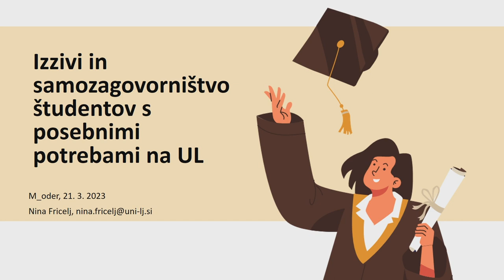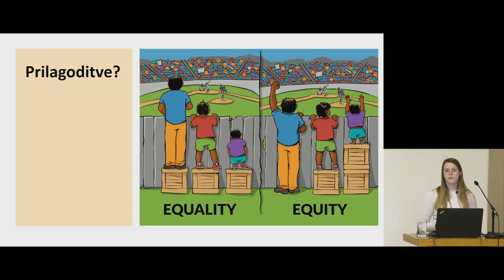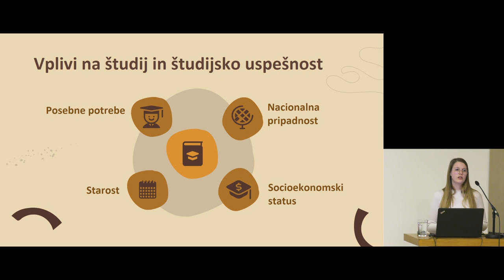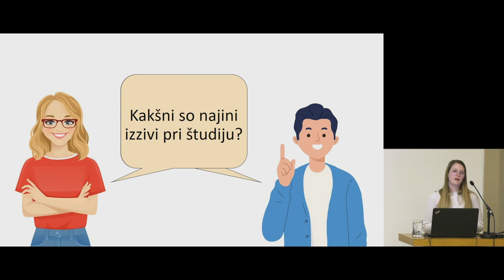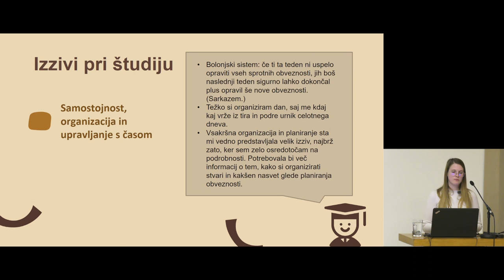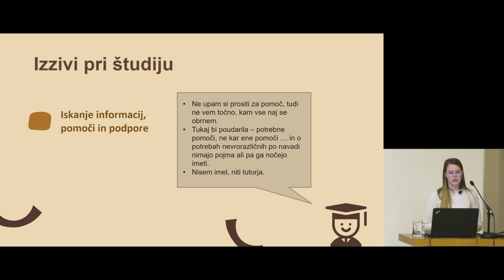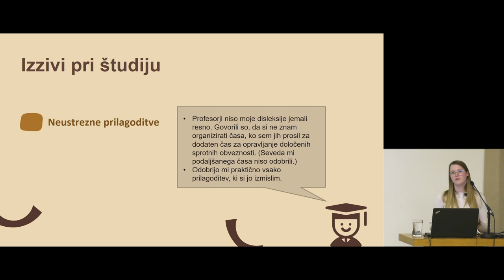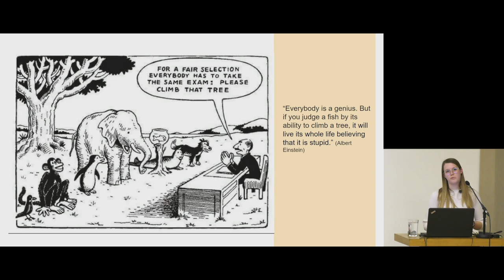[M_oder] Nina Fricelj, Izzivi in samozagovorništvo študentov s posebnimi potrebami UL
𝐍𝐢𝐧𝐚 𝐅𝐫𝐢𝐜𝐞𝐥𝐣 je z magistrsko nalogo 𝐈𝐳𝐳𝐢𝐯𝐢 𝐢𝐧 𝐬𝐚𝐦𝐨𝐳𝐚𝐠𝐨𝐯𝐨𝐫𝐧𝐢𝐬̌𝐭𝐯𝐨 𝐬̌𝐭𝐮𝐝𝐞𝐧𝐭𝐨𝐯 𝐬 𝐩𝐨𝐬𝐞𝐛𝐧𝐢𝐦𝐢 𝐩𝐨𝐭𝐫𝐞𝐛𝐚𝐦𝐢 𝐔𝐧𝐢𝐯𝐞𝐫𝐳𝐞 𝐯 𝐋𝐣𝐮𝐛𝐥𝐣𝐚𝐧𝐢 vzpostavila temeljna vprašanja študentov s posebnimi potrebami - 🫂kdo so študenti s posebnimi potrebami in s kakšnimi izzivi se soočajo na svoji študijski poti? Kaj lahko naredimo za večje razumevanje in sprejetost vsakega v naši družbi? Izsledke svoje raziskave je predstavila na M_odru, za nalogo je 𝐩𝐫𝐞𝐣𝐞𝐥𝐚 𝐏𝐫𝐞𝐬̌𝐞𝐫𝐧𝐨𝐯𝐨 𝐧𝐚𝐠𝐫𝐚𝐝𝐨 𝐔𝐧𝐢𝐯𝐞𝐫𝐳𝐞 𝐯 𝐋𝐣𝐮𝐛𝐥𝐣𝐚𝐧𝐢.

Na Univerzi v Ljubljani skupaj z MGML (Muzej in galerije mesta Ljubljane) mlade spodbujamo in jim nudimo podporo pri razvijanju veščin učinkovite komunikacije znanstvenih dognanj. Omogočamo jim, da te v poljudnoznanstvenemu predavanju širšemu občinstvu predstavijo na 𝐌_𝐨𝐝𝐫𝐮.

💡Naš skupni cilj je, da so na predstavitvi sproščeni in samozavestni ter da svoja odkritja z lahkoto predstavijo na zanimiv in navdušujoč način.

𝐒𝐭𝐞 𝐬̌𝐭𝐮𝐝𝐞𝐧𝐭_𝐤𝐚 𝐚𝐥𝐢 𝐚𝐛𝐬𝐨𝐥𝐯𝐞𝐧𝐭_𝐤𝐚 𝐔𝐧𝐢𝐯𝐞𝐫𝐳𝐞 𝐯 𝐋𝐣𝐮𝐛𝐥𝐣𝐚𝐧𝐢 𝐢𝐧 𝐛𝐢 𝐫𝐚𝐝𝐢 𝐬𝐨𝐝𝐞𝐥𝐨𝐯𝐚𝐥𝐢 𝐯 𝐧𝐨𝐯𝐢 𝐬𝐞𝐳𝐨𝐧𝐢 𝐌_𝐨𝐝𝐞𝐫? 👇
Prvi korak do vaše predstavitve je, da nam pošljete kratek povzetek vaše naloge. Še posebej bomo veseli tem, ki se navezujejo na kulturno dediščino, matične muzejske vede, zanimajo nas tudi interdisciplinarno zastavljene naloge.